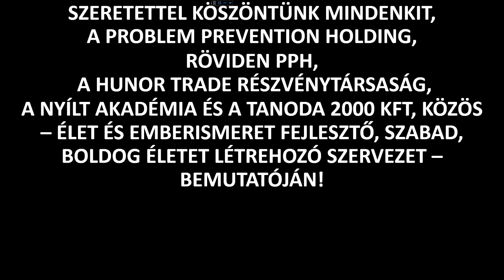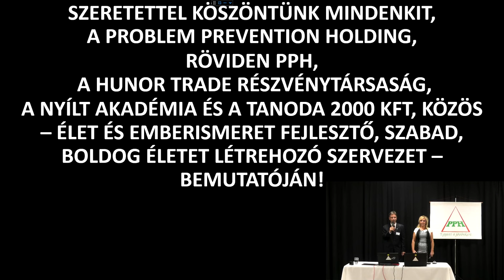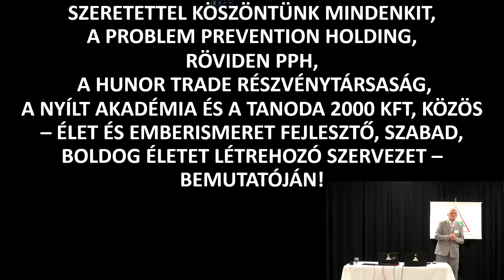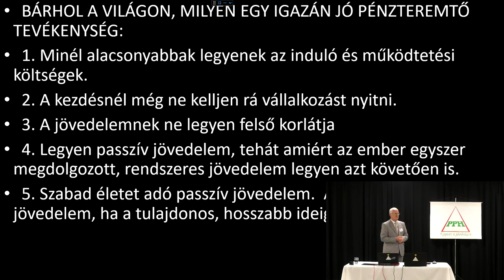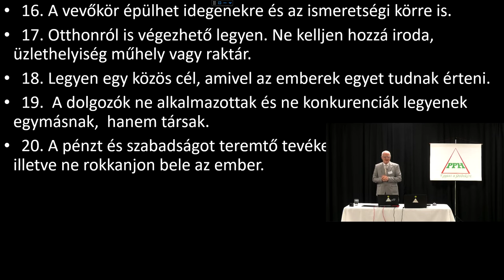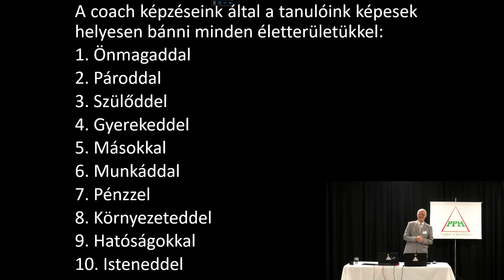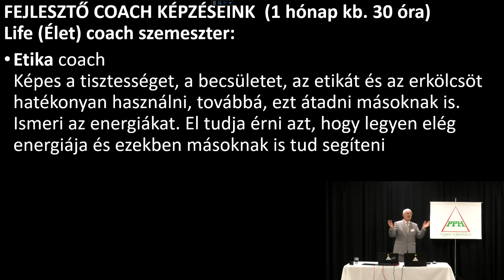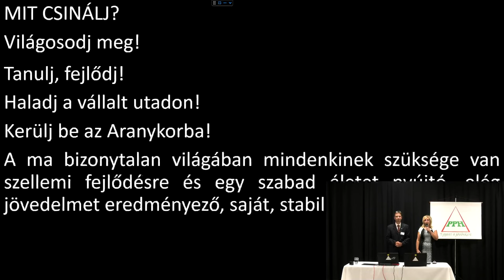2024 10 13 04 - MI LESZ AZ UKRÁN ÉS AZ IZRAELI HÁBORÚ UTÁN - Szedlacsik Miklós életjobbító mester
Soha nem volt ennyire szükség az ember és az élet ismeretére, mint manapság! MI LESZ AZ UKRÁN ÉS AZ IZRAELI HÁBORÚ UTÁN. Szedlacsik Miklós ember és életjobbító mester-coach ingyenes előadása. A PPH-Nyílt Akadémia közösség ingyenes tudatosság-fejlesző képzése. Legyen Neked is tudásod a sokkal jobb élethez! Csatlakozz a ténylegesen használható tudáshoz a weboldalunkon a következő linkre kattintva!